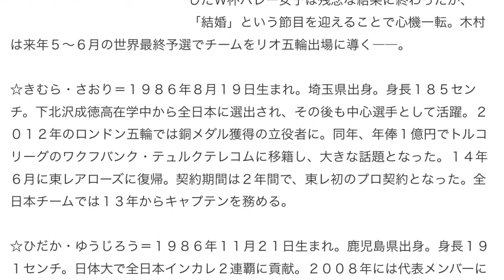女子バレーボール・木村沙織が結婚へ 親しいバレー関係者に報告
女子バレーボール全日本キャプテンの木村沙織（２９＝東レアローズ）が、インドアとビーチで活躍した元バレーボール選手の日高裕次郎氏（２８）と結婚することが、本紙の取材で分かった。

　すでに親しいバレー関係者には結婚の意思を報告している。２人のデート現場はたびたび目撃されており、ネット上でも話題になっていた。６日に終了したＷ杯バレー女子は残念な結果に終わったが、「結婚」という節目を迎えることで心機一転。木村は来年５～６月の世界最終予選でチームをリオ五輪出場に導く――。

☆きむら・さおり＝１９８６年８月１９日生まれ。埼玉県出身。身長１８５センチ。下北沢成徳高在学中から全日本に選出され、その後も中心選手として活躍。２０１２年のロンドン五輪では銅メダル獲得の立役者に。同年、年俸１億円でトルコリーグのワクフバンク・テュルクテレコムに移籍し、大きな話題となった。１４年６月に東レアローズに復帰。契約期間は２年間で、東レ初のプロ契約となった。全日本チームでは１３年からキャプテンを務める。

☆ひだか・ゆうじろう＝１９８６年１１月２１日生まれ。鹿児島県出身。身長１９１センチ。日体大で全日本インカレ２連覇に貢献。２００８年には代表メンバーにも選出された。大学卒業後にＮＥＣに入団したが、チームの無期限休部に伴い、ビーチバレーに転向。１２年７月のロンドン五輪日本代表決定戦で惜しくも敗れた。その後ビーチバレーを引退し、昨年８月にパナソニック・パンサーズに入団。今年５月にインドアの引退を発表した。